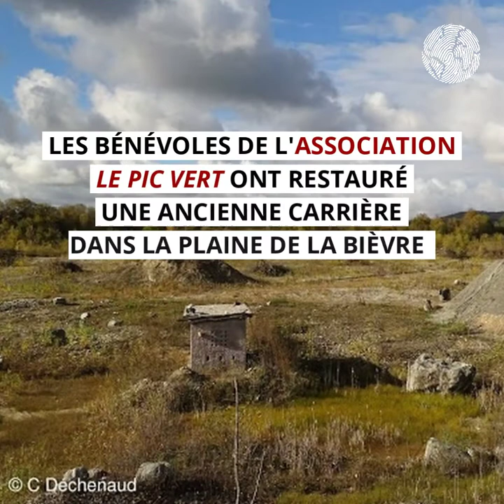Les 8 bonnes nouvelles pour la biodiversité avec J'agis pour la nature